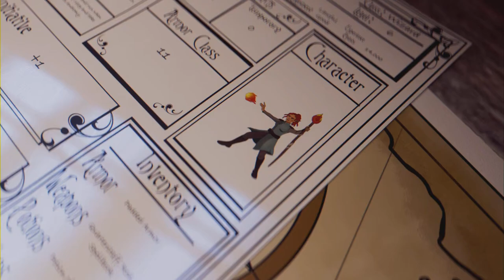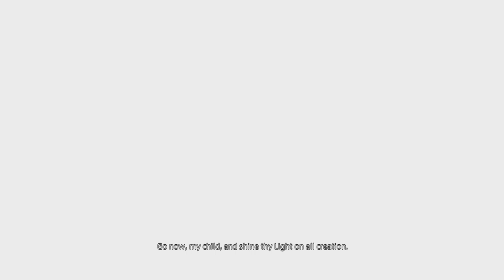Film - FF - part 2